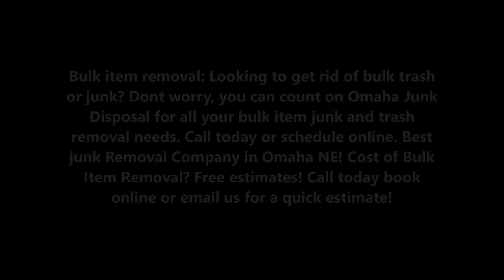Bulk Item Removal Bulk Furniture Trash Removal in Omaha Nebraska | Omaha Junk Disposal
Bulk item removal: Looking to get rid of bulk trash or junk? Dont worry, you can count on Omaha Junk Disposal for all your bulk item junk and trash removal needs. Call today or schedule online. Best junk Removal Company in Omaha NE! Cost of Bulk Item Removal? Free estimates!

OMAHA BULK ITEM REMOVAL – JUNK HAULING FURNITURE REMOVAL

Are you looking to get rid of bulk trash, junk, rubbish, debris or even just clutter from your home or place of business? Don’t worry, you’re not alone. Getting rid of bulk trash is a difficult process, especially if you go at it alone. Well, don’t worry any longer, because here at Omaha Junk Disposal, we take all the headache of getting rid of your bulk trash away for good!

Omaha Junk Disposal will manage all of your bulk trash removal needs. We ensure that our customers are not only happy, but that they don’t have to do a thing. We take care of all the heavy lifting, loading, clearing and hauling. This way our customers don’t have to lift a finger. Instead, we do it all!

Omaha Junk Disposal is a one stop shop for all your bulk trash removal needs as well. Once we leave you, we dispose of everything as well and don’t push the cost back onto you, our prices are all inclusive. Don’t worry; we’re 100% environmentally friendly as well. We dispose of everything safely and properly.

• Junk Removal
• Waste Management Bulk Pickup
• Free Junk Haul Away
• Bulk Pickup Schedule
• Where Can I Throw Away Furniture For Free
• 1800 Got Junk
• Bulk Waste Pick Up
• Junk Removal Near Me

BEST BULK ITEM REMOVAL AND JUNK REMOVAL COMPANY IN OMAHA NE